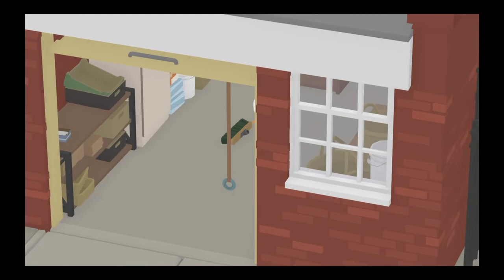Untitled Goose Game - The High Street, Quickly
Video guide for The High Street, Quickly trophy in Untitled Goose Game